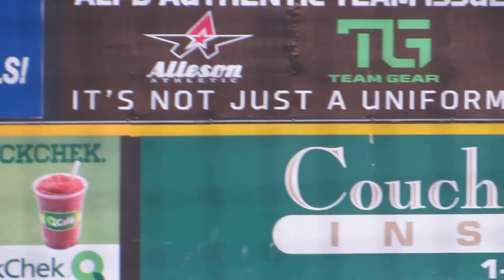7/15/2015: Sean Gleason vs. Robert Andino, AB #2 (HR)